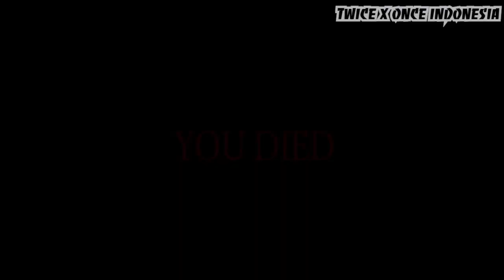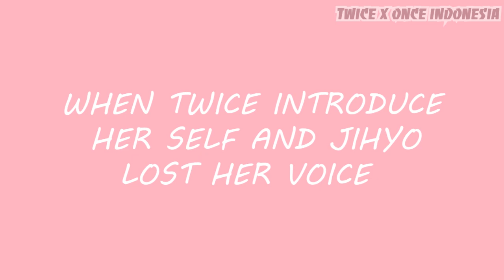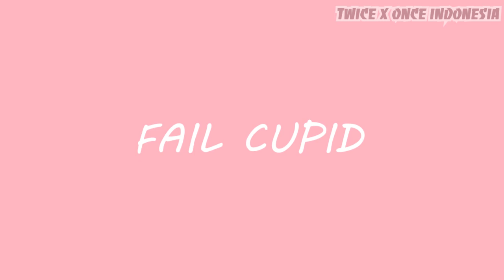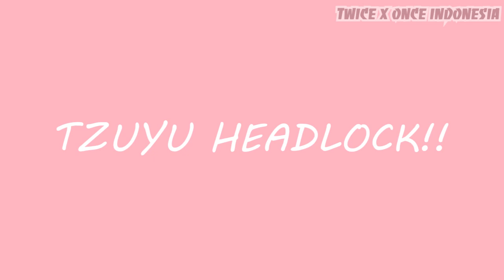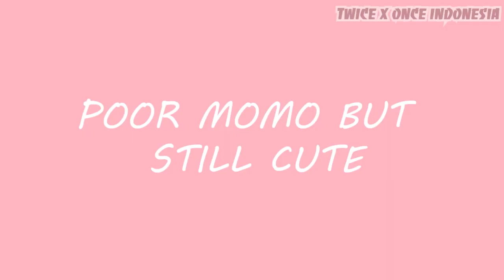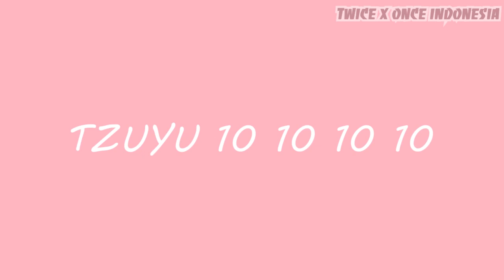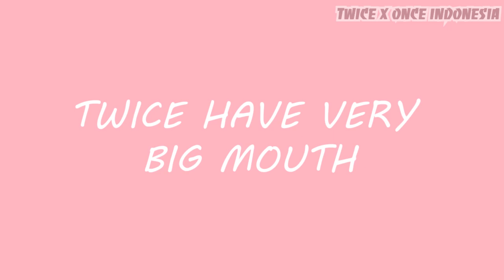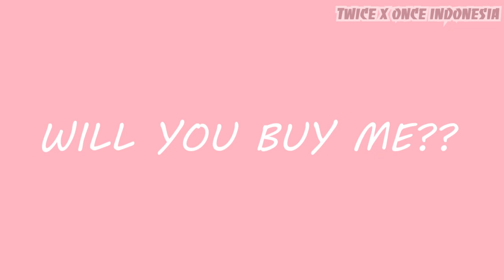TWICE FUNNY AND CUTE MOMENTS #1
Hello everyone , i am back with my first editing video with Adobe Premier , I hope i can make you all happy with my videos. But, none of these videos are mine, I just edit them.This video may contain content some viewers as copyright, Don't take this too serious.

I made this video for fun , for Everyone , for ONCE . Thank you very much.

Halo semuanya, saya kembali dengan video edit pertama saya dengan Adobe Premier, saya harap saya bisa membuat Anda semua senang dengan video saya. Tapi, tidak ada satu pun dari video ini yang menjadi milik saya, saya hanya mengeditnya.

Saya membuat video ini untuk bersenang-senang, untuk Semua Orang, untuk SEKALI. Terima kasih banyak

SUBTITTLE MENYUSUL